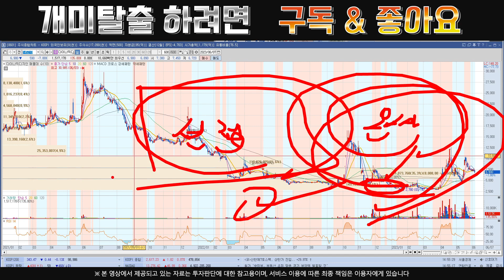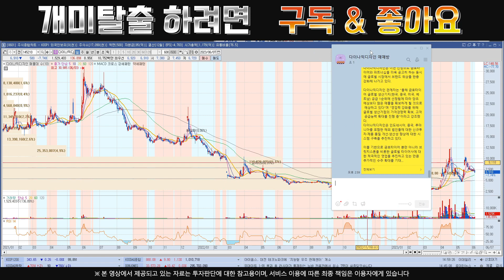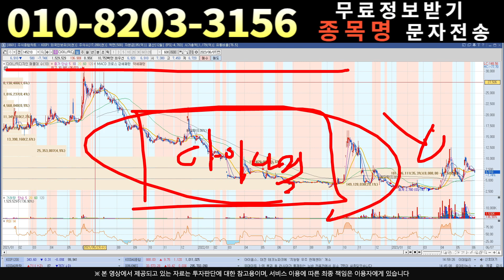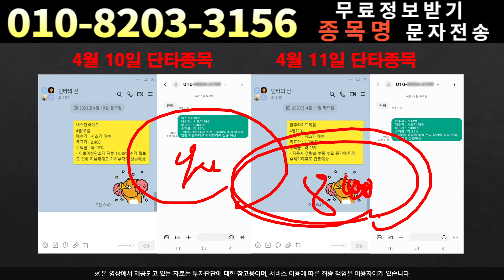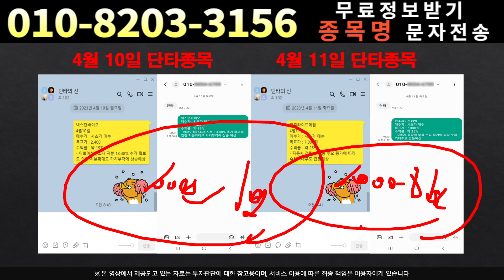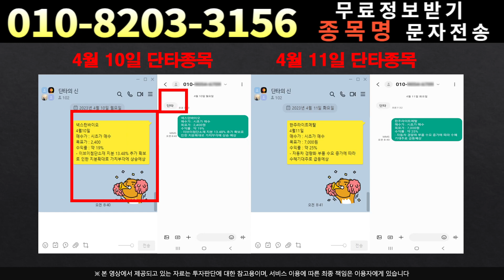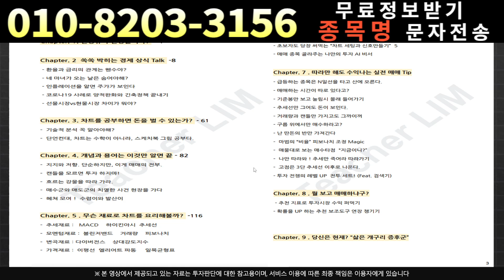[주식]다이나믹디자인 - 정말 모르겠다면 보세요!다이나믹디자인